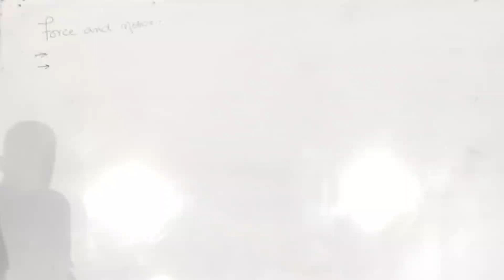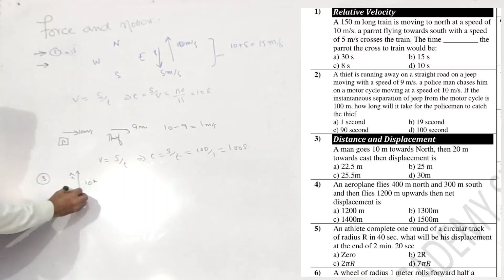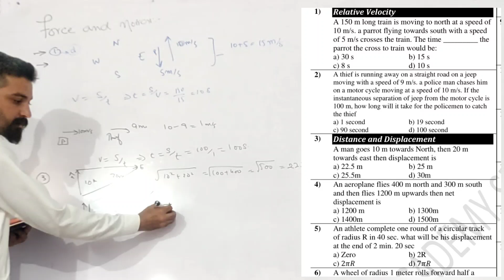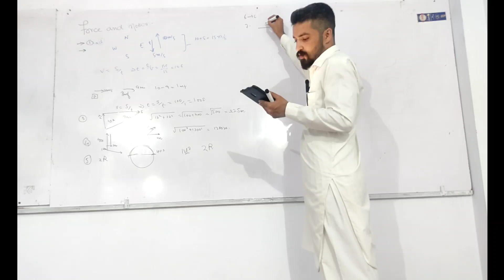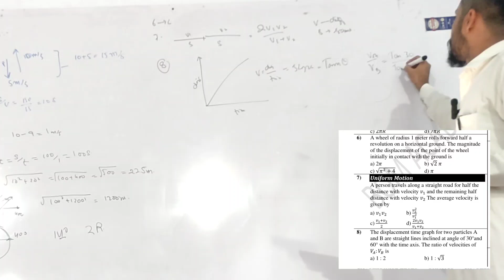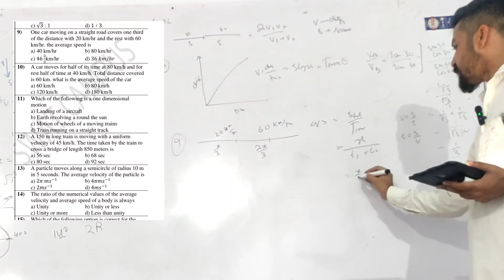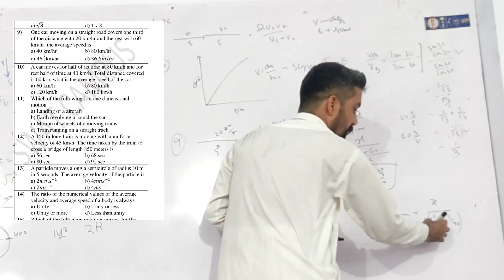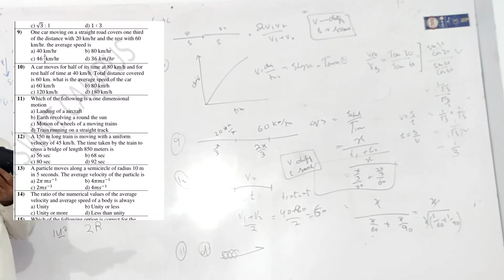BOM Academy Swat Campus MCQs class